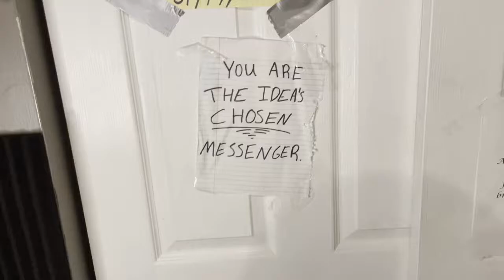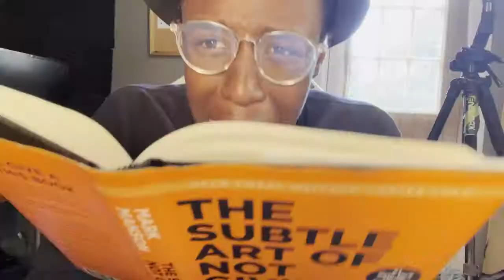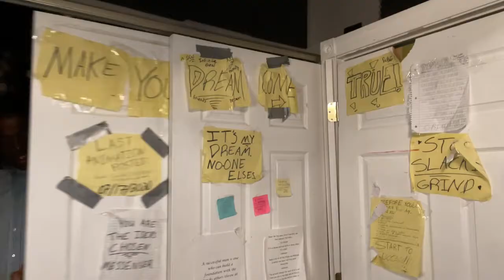BEETLE BOY- INTO THE BEETLE VERSE .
What if I HAD my own anime? it'd probably go like this. Me Bragging about all I've been able to accomplish , then me taking revenge for my friend, Charles - getting killed - lol with a twist .

Gear Channel - Home of my Squad  💪:
MENTIONS:

BIG SHOUT TO MY BOI @halfjewishtoaster on the gram putting fake blood in his mouth to act out a death scene😂

SHOUT OUT SUM NIBBA FOR PRETENDING TO BE KILLMONGER FOR ME 😂- He also makes Beats check em out !

SHOUT OUT TO MY DUDE BEDROCK FOR PLAYING THE VILLIAN - A PLEASURE WORKING WITH YOU AS ALWAYS CHECK HIM OUT HE'S ON HIS STREETBALLER TYPE BEAT

SHOUT DEMARCOS RESTERAUNT AND BAR ( AND THE BARTENDER THERE IN SPECIFIC) FOR LETTING GET THROWN OUT OF THE BAR 😂😂😂

THANKS CLYDEY AND CLINT FOR PLAYING THE GUYS WHO THREW ME OUT THAT NIGHT!

THANK SIFU JASPER SILVIS FOR PLAYING URSELF IN THAT FLASHBACK SCENE !!! - AND LETTING ME USE THE DUMMY AND STUFF FOR A SHOT!!!

SHOUT OUT KHANTRAST FOR MAKING THAT GOATED "MY HERO ACADEMIA FREESTYLE" . IT'S MY GYM ANTHEM AND I HOPE YOU DON'T MIND ME USING YOUR SONG FOR MY PARODY.